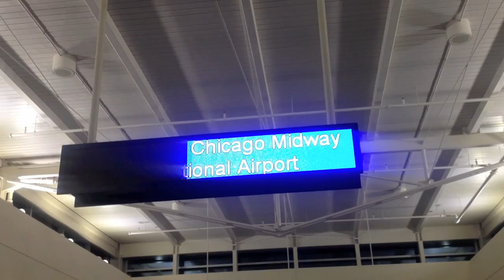ELCA National Youth Gathering-King of Glory Lutheran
The ELCA National Youth Gathering in Detroit, MI from the perspective of King of Glory Lutheran Church from Boise, Idaho